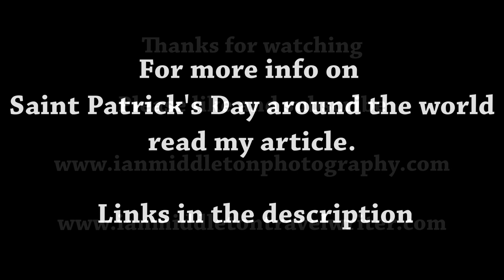Saint Patricks Day in Slovenia.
Everybody loves Ireland, and that includes Slovenia. Watch here how they celebrate it, from a local Irish dancing school to the greening of the Ljubljana castle, and how and where you can photograph it from.

Read my full article on Saint Patrick's Day celebrations around the world

More about the Irish Dancing School in Ljubljana on their Facebook